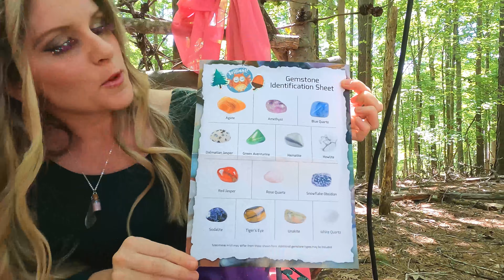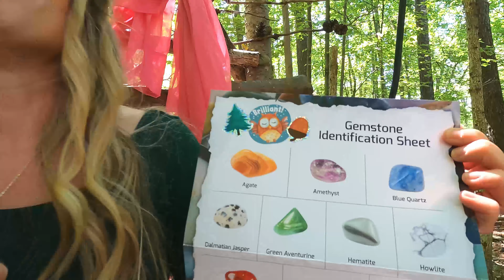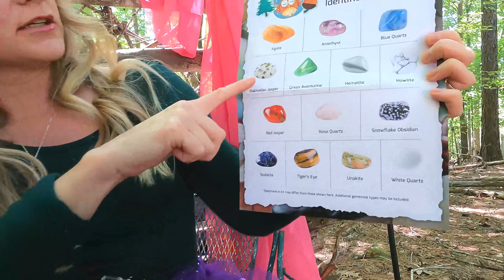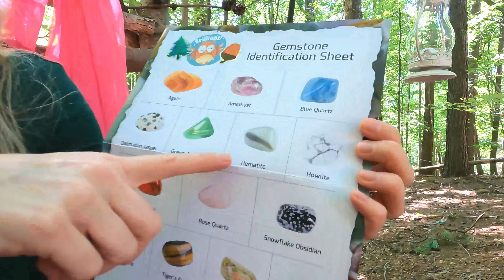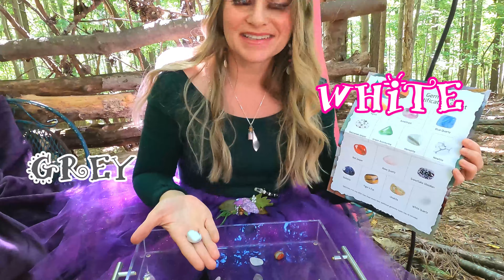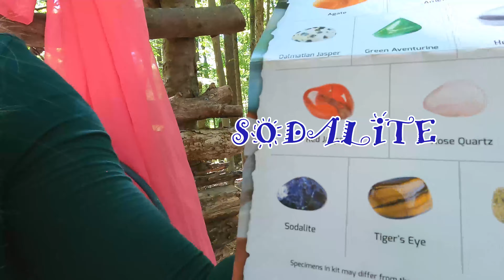Learning About Gemstones and Making Slime With Popsie! | Fun Videos for Kids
This week Popsie teaches us about gemstones! Doodles and Sweet Pea also join the fun to make some OOEY GOOEY SLIME!